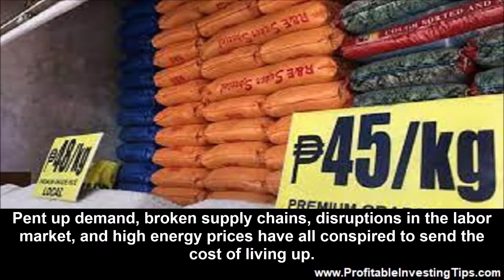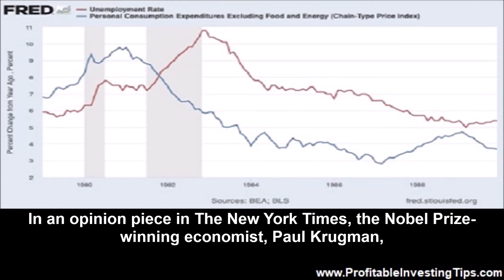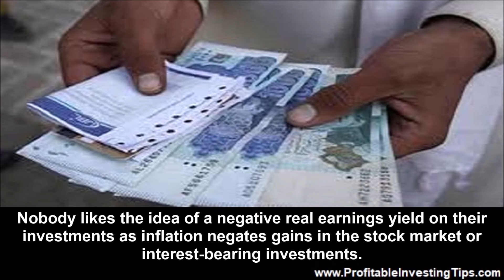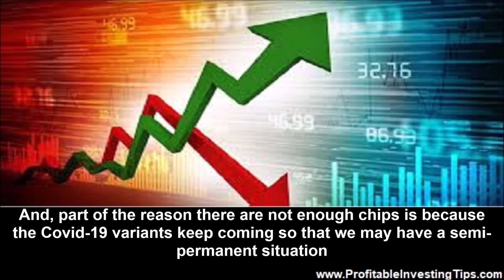Price of Taming Inflation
What we would like to consider is the price of taming inflation and how that will affect peoples, work, investments, and lives in the coming years.

Pent up demand, broken supply chains, disruptions in the labor market, and high energy prices have all conspired to send the cost of living up. As inflation raises its ugly head, the Fed has declared its intent to speed up quantitative easing and raise interest rates in the coming year. Investors are hearing the 1970 to 1980s term, stagflation and the general consensus seems to be that higher rates to tame inflation is probably a good idea. What we would like to consider is the price of taming inflation and how that will affect peoples, work, investments, and lives in the coming years.
Why Is There Inflation?
The European Central Bank offers a concise explanation for why we are seeing inflation. As they note the economy is opening up again with a lot of pent up demand. The pandemic has changed what we buy including more electronics and the supply chain is not keeping up with things like computer chips. Shipping container shortages have made thing even worse. Because car companies cannot make enough cars due to chip shortages people are buying more used cars and used car prices have skyrocketed. Part of today’s inflation is likely temporary and based on these factors. Part is probably long-term and based on a re-shuffling of the labor market as workers seek to make up for decades or relatively stagnant wages.
Raising Interest Rates to Curb Inflation
As noted by the Cleveland Federal Reserve, the Fed raises interest rates to curb inflation because doing so slows the economy which typically brings inflation down. The dual mandate of the Federal Reserve is to maintain maximum employment and stable prices. The business of raising and lowering interest rates to “adjust” the economy has often been likened to walking a tightrope. If the Fed raises interest rates too fast and high it can cause a recession and if it waits too long inflation gets out of hand. And, the longer inflation rages, the more difficult it is to reduce it without damaging the economy. In other words, the price of taming inflation may be worse than inflation itself.
The Price of Taming Inflation
In an opinion piece in The New York Times, the Nobel Prize-winning economist, Paul Krugman, wrote about a potential hard landing for the economy as the Fed raises interest rates to fight inflation. He notes that when Fed Chairman Paul Volker drove rates up in 1981 to kill inflation it worked but then unemployment peaked to 11% and did not return to the 1981 level for seven years! The price of taming inflation was seven years of increased unemployment.
Those who have been wondering why the Fed seems to have been so hesitant to raise rates may be getting a better understanding of their thinking by considering the unemployment fallout from the inflation-busting “miracle” of the Fed’s raising rates in 1981.
The Price of Taming Inflation for Your Investments
Nobody likes the idea of a negative real earnings yield on their investments as inflation negates gains in the stock market or interest-bearing investments. But, what happens to your investments if the Fed overshoots on raising rates and drives the economy into a recession. Or even worse, what happens if you lose your job during that recession and need to rely on your now-diminished investment portfolio to get by? A real concern is that many of the factors that are causing inflation today do not have to do with the economy coming back and pent up demand. High used car prices are an example. Prices are up because they are not making enough new cars and they are not making enough new cars because there are not enough chips. And, part of the reason there are not enough chips is because the Covid-19 variants keep coming so that we may have a semi-permanent situation in which some prices are skewed indefinitely and will not be fixable by raising interest rates and driving the economy into a recession. Likewise, the stock market may remain skewed for some time to come with stay-at-home, work at home.